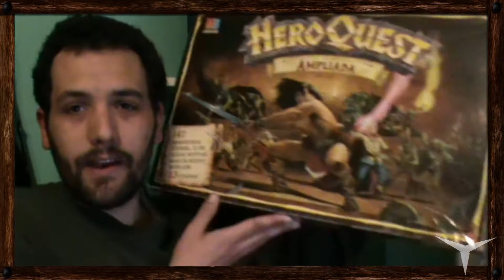04-¡Concursa por un HeroQuest Clásico! (Concurso mandado a la porra xd)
-Normas del concurso: Lo siento chicos pero este concurso finalmente no se va a celebrar ¿Recordáis que os dije que venía pisando fuerte para que si podía ser se nos escuchase en la otra punta del mundo? Pues... logrado porque ha venido un amable señor comentando que para hacer un concurso de este tipo hace falta pedir permiso a la administración. Me suena super raro, pero ante la duda... paso atrás y aquí no ha pasado nada. Démosle las gracias ;) Na no creo que fuera a malas, pero yo ando mosca ahora por eso ¿Por qué? Porque esto lo hace un grande y no le dicen ni mu (Es posible que hasta lo vitoreen), ahora... lo hace un pezqueñin. y toca papearselo.

*¿Quieres ayudar? Propaga por las redes ¿Quieres hacer más por nosotros?

CANAL SECUNDARIO (Juegos de mesa)